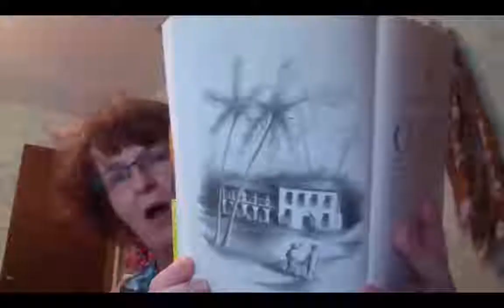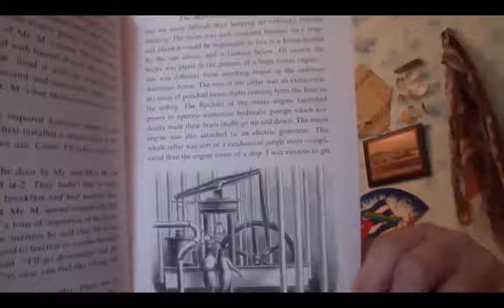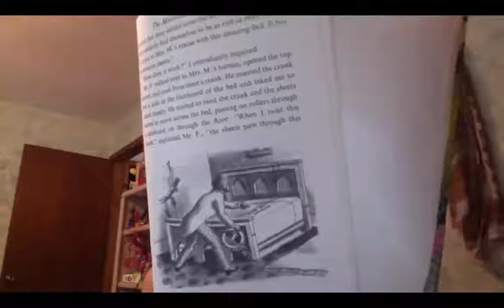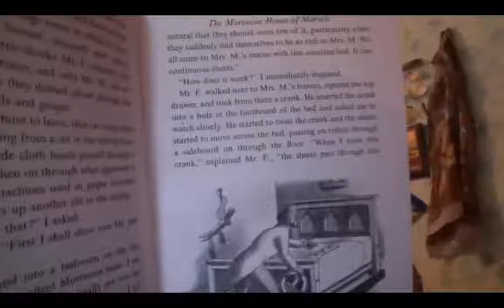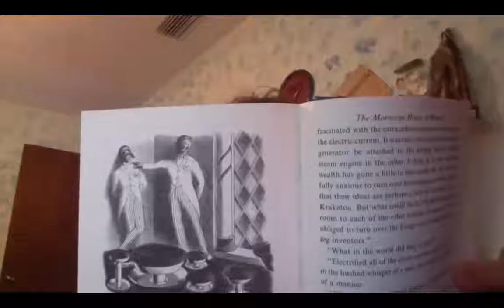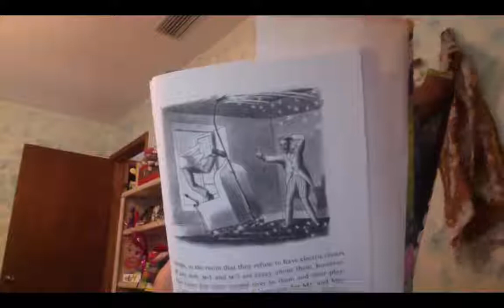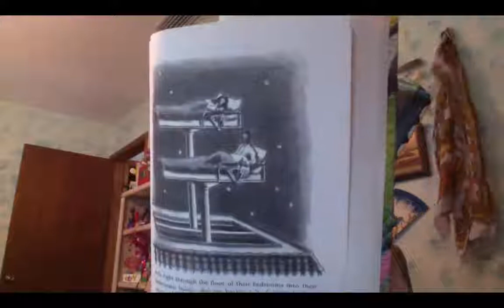21 Balloons 7